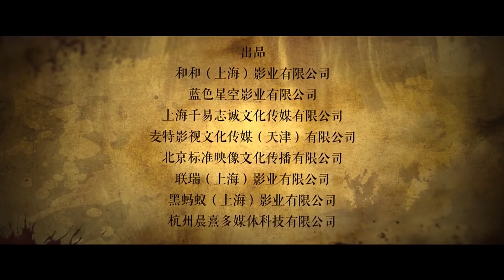Cock and Bull - Official Trailer